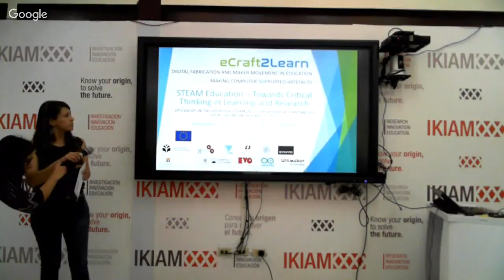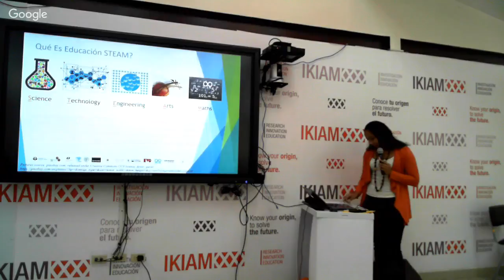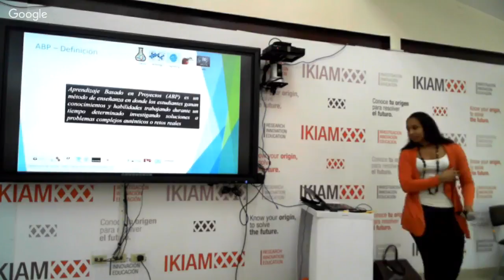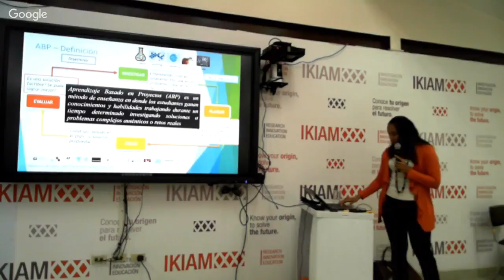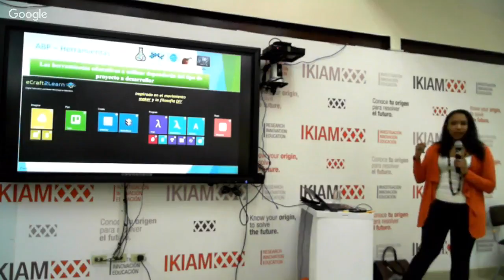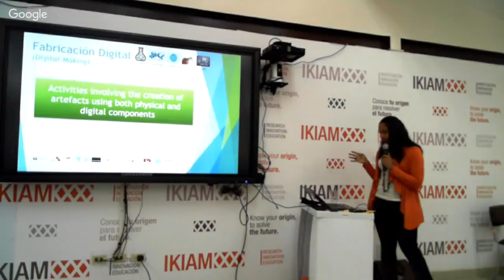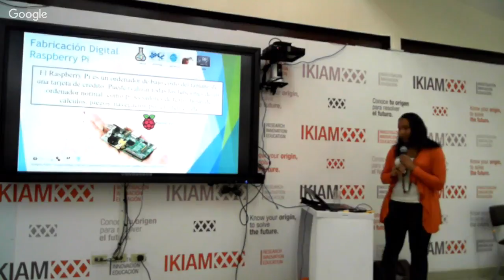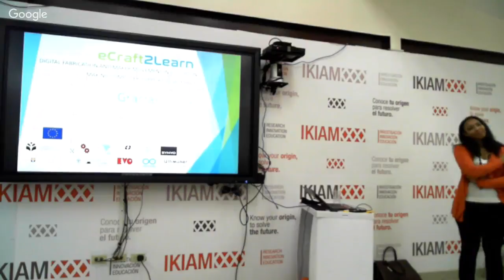Master Class de Calkin Suero: herramientas STEAM en el aula.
Las herramientas STEAM en el aula provienen de la incorporación del arte y el diseño a la enseñanza de ciencia, tecnología y matemáticas lo que permite realizar proyectos integrales y atractivos, facilitando la experimentación y la práctica.